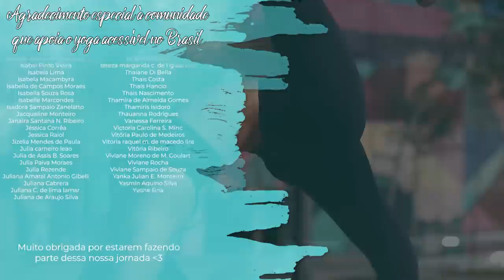Yoga para intermediários: FORÇA, FLEXIBILIDADE e EQUILÍBRIO no CORPO TODO!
Oii! Essa aula tem como objetivo trabalhar todo o corpo com muitas posturas para melhorar a  resistência e condicionamento físico, fortalecer e alongar.

Além disso, a aula vai ajudar na sua evolução da prática e ajudar a aquietar a mente para um maior autoconhecimento. Espero muito que goste!
O look certo pra aula de yoga começa com conforto! E esse que usei na aula é muito bom pra prática! Fica a dica! Pra vocês poderem ter também, vou deixar o link aqui:

O Apoia-se é uma forma de ficarmos mais próximos e eu poder acompanhar e ajudar na sua evolução!

Temos CURSOS, AULAS DE 1 HORA, LIVES, CALENDÁRIOS EXCLUSIVOS, além de outros benefícios incríveis!

Para fazer parte da nossa comunidade e ajudar a espalhar o yoga pelo Brasil, clique
🤸 ALGUMAS POSTURAS DA AULA 🤸

Já temos um vídeo de postura da aula aqui no canal!!! Mas enquanto eu não posto os outros, podem dar uma olhada nas dicas que dou no meu insta também!

❌CONTRAINDICAÇÕES ❌

PROBLEMA NOS PULSOS/SÍNDROME DO TÚNEL DO CARPO:
- Adho Mukha Svanasana
- Parsva Bakasana
- Lolasana

PROBLEMAS GRAVES NO PESCOÇO:
- Virabhadrasana II – deixar o pescoço na posição neutra
- Virabhadrasana I– deixar o pescoço na posição neutra
- Viparita Virabhadrasana
- Lolasana
- Ardha Matsyendrasana
- Setu Bandha Sarvangasana
- Navasana
- Sarvangasana

PROBLEMAS NO CORAÇÃO:
- Virabhadrasana I
- Navasana

ASMA:
- Navasana
- Paschimottanasana

PRESSÃO ALTA:
- Adho Mukha Svanasana- apoie a cabeça em um travesseiro ou bloco, com as orelhas niveladas entre os braços.
- Virabhadrasana I
- Virabhadrasana II
- Utthita Parsvakonasana

PRESSÃO BAIXA:
- Parivrtta Utkatasana
- Utthita Parsvakonasana
- Navasana

PROBLEMAS NOS JOELHOS:
- Balasana
- Dandayamana Bharmanasana
- Utthita Parsvakonasana
- Ardha Hanumanasana
- Baddha konasana

PROBLEMAS NAS COSTAS/COLUNA
- Parsva Bakasana
- Utthan Pristhasana
- Ardha Hanumanasana
- Upavistha Konasana
- Paschimottanasana
- Ardha Matsyendrasana
- Setu Bandha Sarvangasana
- Jathara Parivartanasana

PROBLEMAS NOS OMBROS E COTOVELOS:
- Virabhadrasana I – deixar braços paralelos ao chão
- Viparita Virabhadrasana
- Utthan Pristhasana
- Lolasana
- Setu Bandha Sarvangasana
- Sarvangasana

PROBLEMAS GRAVES NOS QUADRIS:
- Utthan Pristhasana
- Ardha Hanumanasana
- Hanumanasana

GRAVIDEZ:
- Chaturanga Dandasana
- Balasana – fazer com as pernas afastadas e a barriga entre elas
- Adho Mukha Svanasana- evitar caso o bebê já esteja sentado
- Navasana